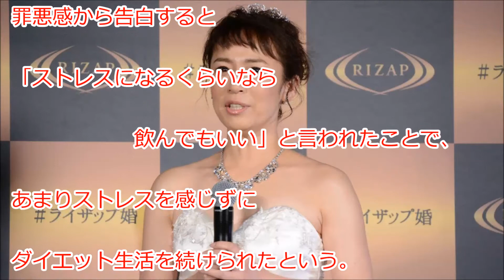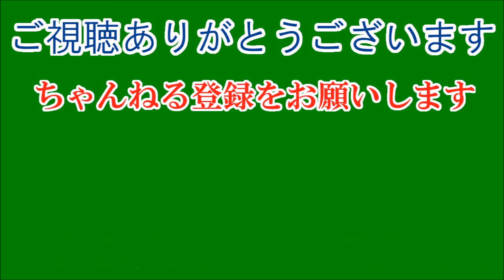佐藤仁美、12.2キロ減！ 菜々緒とのキャラかぶりを懸念。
女優の佐藤仁美が17日、都内で行われた「ライザップ新CM記者発表会」に出席し、ダイエットにより体重61.6kgから49.4kgのパーフェクトボディを披露し、菜々緒と「キャラがかぶる」と懸念した。